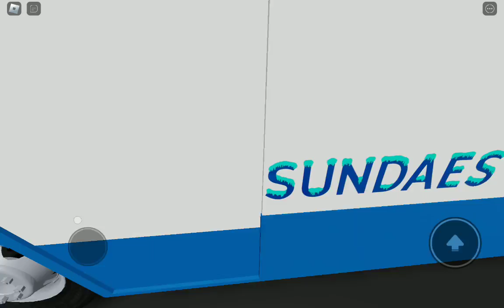Driving mister softee!